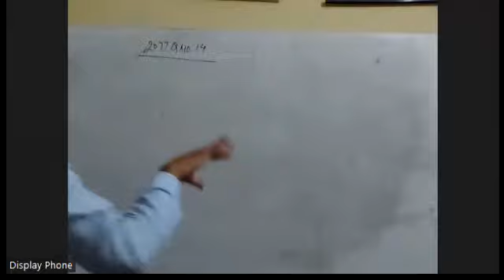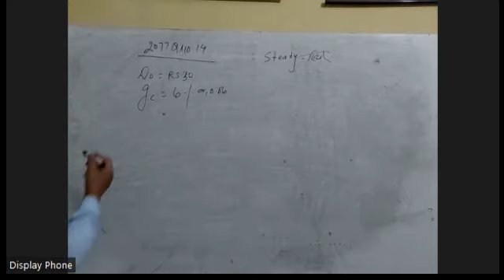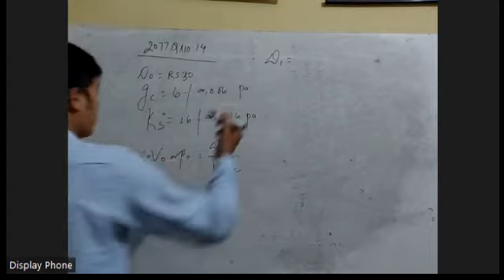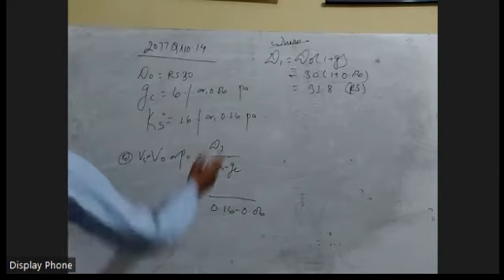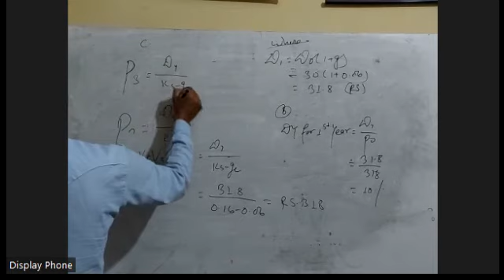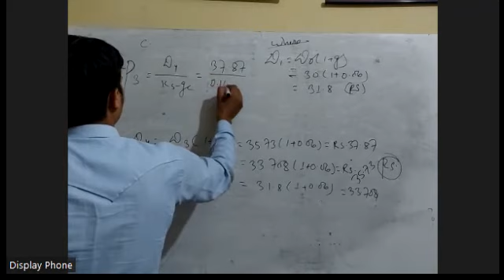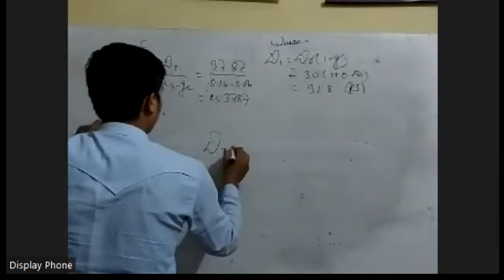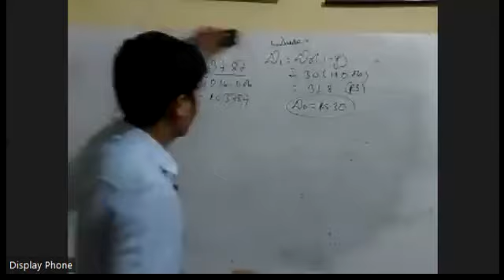Stock valuation old is gold solution | BBS Second year finance | Recored Class | A2Z College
यस भिडियोमा हामि हजुरहरुलाई गराएका छौ । हजुरहरु हाम्रो 100% Guarantee Class लग्न चाहानुहुन्छ भने सम्पर्क गर्नुहोस् ।

➡️ Lecturer : Sharvan kumar Acharya
➡️Backsupport : Yogendra Paudyal
➡️Cameraman : 🤫

A2Z College is 1 no. online education center in Nepal. We give 100% guarantee of any level courses. A2Z is best platform for all level education.